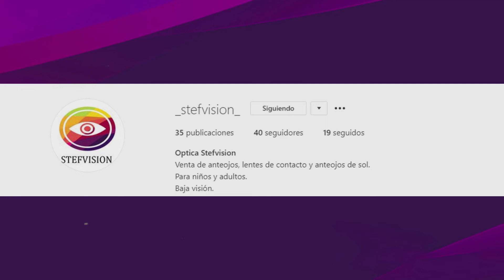PRONÓSTICO Y ANÁLISIS DE LA FINAL DE LA COPA SUDAMERICANA Y LA COPA LIBERTADORES 2020